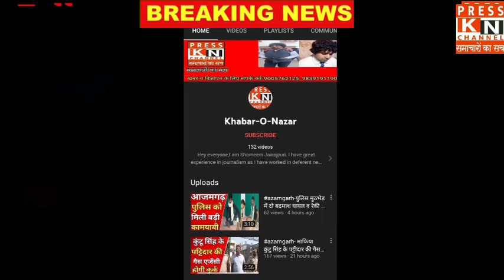राजा भैया नहीं देंगे किसी पार्टी का साथ, सपा और भाजपा को लगा बड़ा झटका